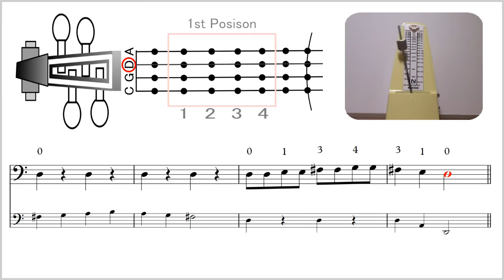24lessons 1 10a